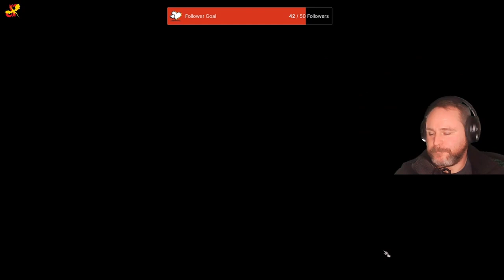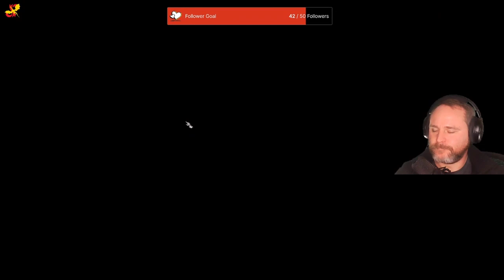Cleaning Up Loose Ends - Baldur's Gate 3 Long Play - Part 14.